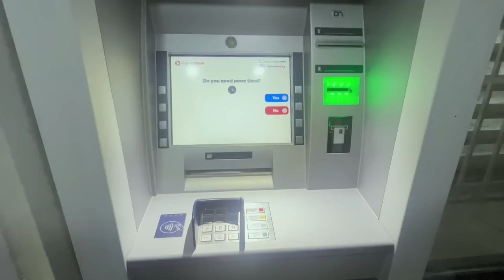#06 Lost & Found in Kyrgyzstan - EPIC ROAD TRIP to Issyk-Kul Lake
Hello Ji,
In today's episode we take the roads less travelled in Kyrgyzstan. While we had an option to take a highway to Issyk-Kul Lake from Song kul lake and it would have taken only 2.5 hours, but we decided to take a route that would take us 2 days.
Hardcore off-road, EPIC mountains, landslides, rains and getting completely lost in the wilderness - all added up to a perfectly crazy roadtrip.
Life is enjoy :)

00:00 - Intro
00:28 - Finding Naryn
02:58 - Lost & Found
05:35 - Yurt Experience
09:39 - Off-Road paradise
13:12 - Truck wale uncle
15:22 - Landslide
17:35 - ATM problems in Kyrgyzstan
18:47 - Issyk-Kul Lake